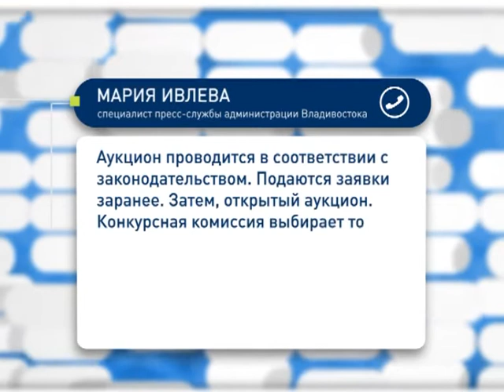Памятник истории - батарею на острове Русский выставили на аукцион